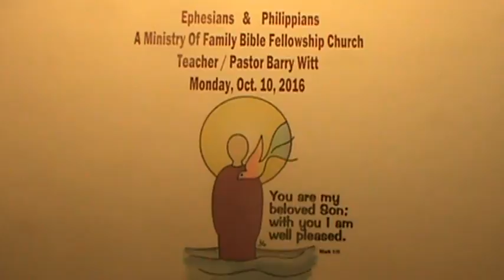Book of Ephesians Part A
Book of Ephesians Part A w/ teacher Pastor Barry Witt